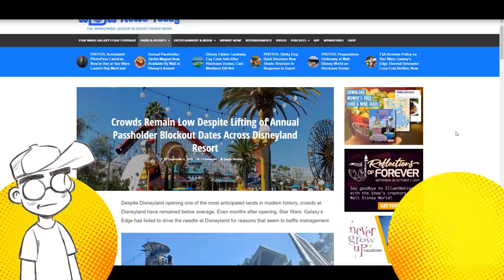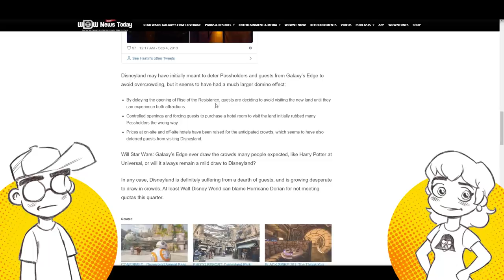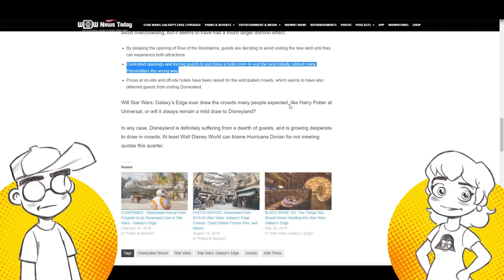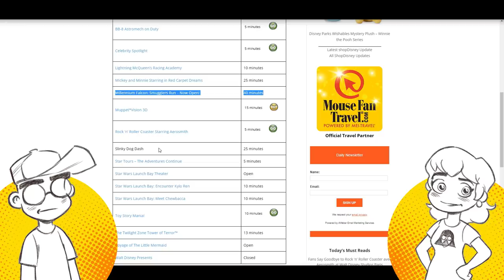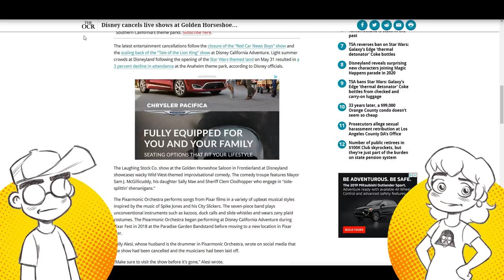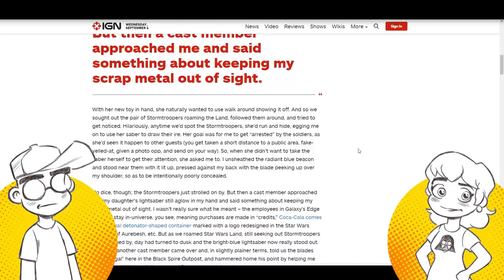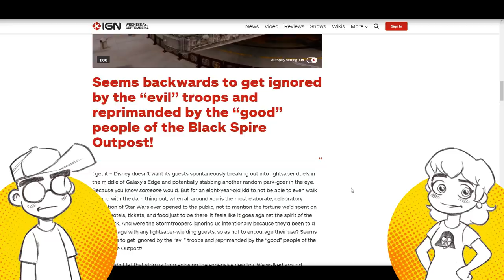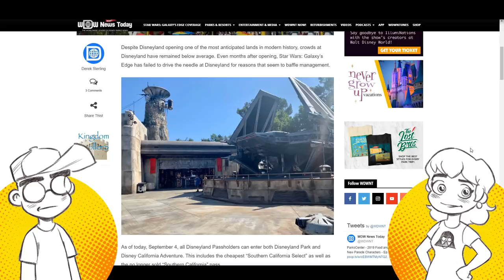Disneyland's STAR WARS Galaxy's Edge is Still EMPTY! More Staff Cuts!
Star Wars: Galaxy's Edge is still empty, despite Annual Passholder blockout dates being lifted. Disneyland's attendance problem is so dire that many live performers are being cut. But will Disney wake up to the fact that the land was a misfire partially because Star Wars is a damaged brand, or will they continue to ignore the obvious?

Links -